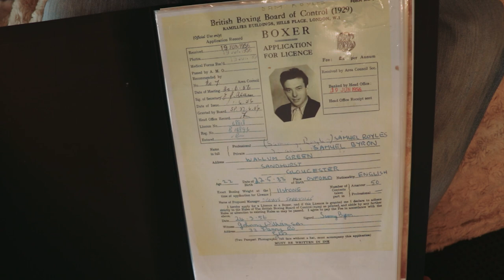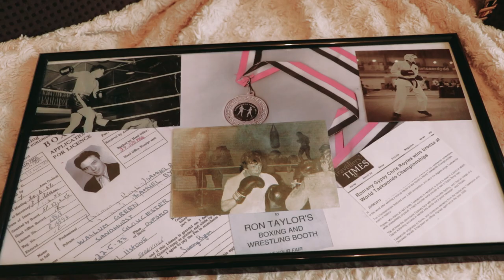Wrestling With My Roots - Short Documentary - Travellers' Times Online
WRESTLING WITH MY ROOTS is an observational documentary about tradition, bucking expectation, and pursuing your passion without losing your identity. Its subject, Chris Royles, is a Romany Gypsy and professional wrestler from rural Herefordshire in England. Royles hails from a traditional family of fighting men, but has chosen a slightly different path into combat sports. Following Chris' journey from soft-spoken everyman to Romany wrestling hero at one of his local shows, this film celebrates his close family ties, his independent wrestling company, and the individuality he shows while maintaining proud Romany roots.

Directed by Charles Newland